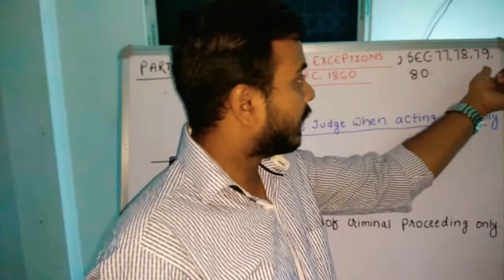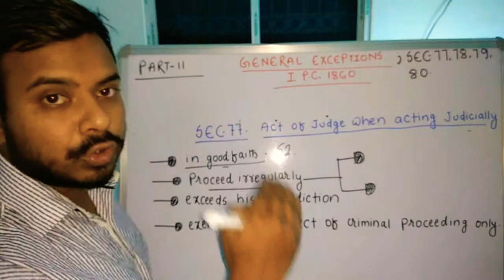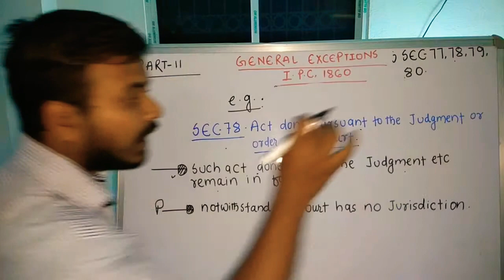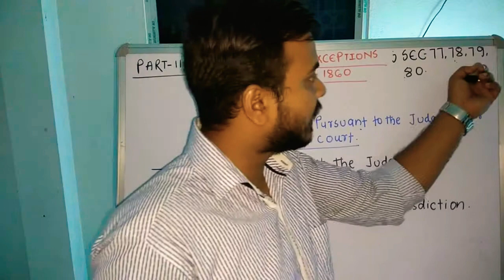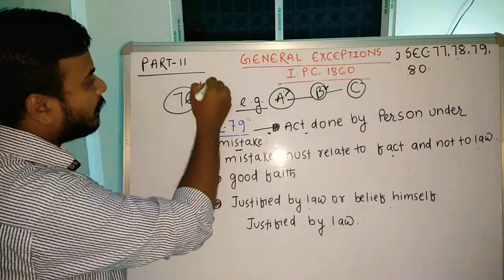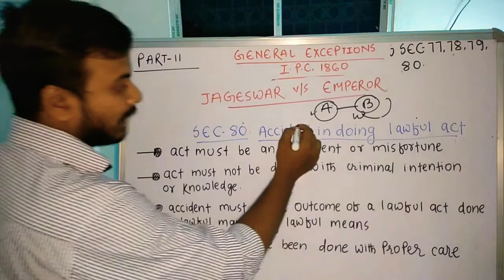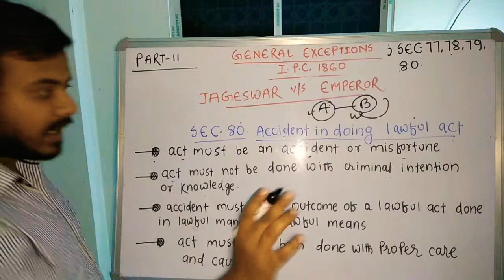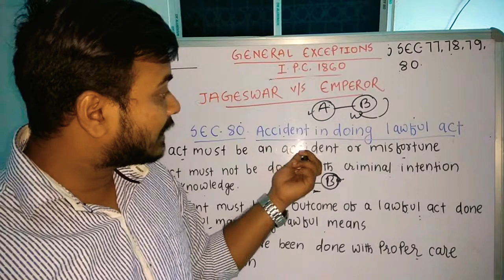Section.77,78,79,80 General Exception Indian Penal Code 1860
Any question must comment.
any doubt must comment.

Dosto aaj iss lecture mein hmlog ye janenge ki kya hai sec 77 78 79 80 IPC,
App logo se request hai jab v lecture sune ,uss subject Ka bare Act apne pass rakhe.

 Your likes and comments motive me.

Thanks a lot for being there.